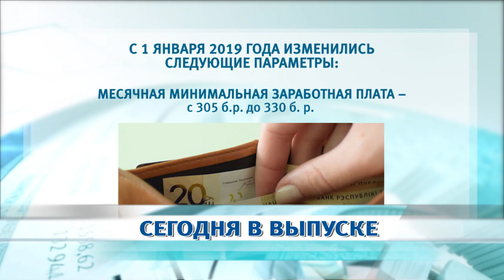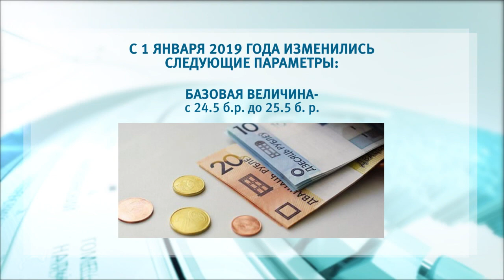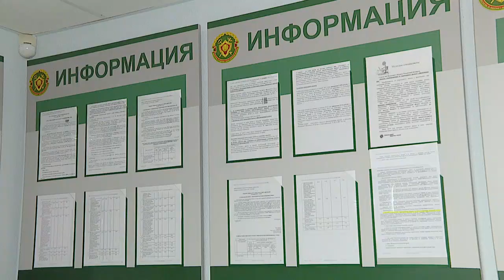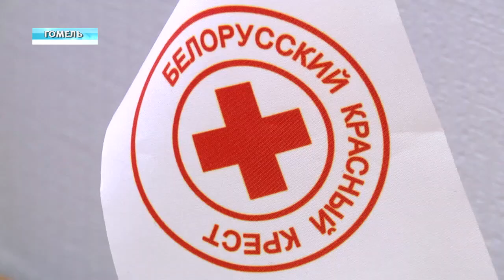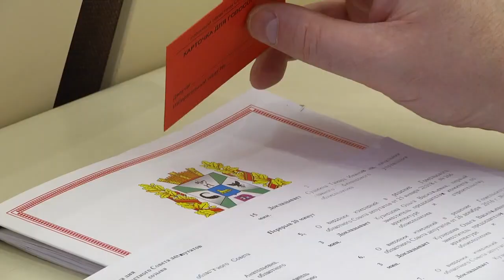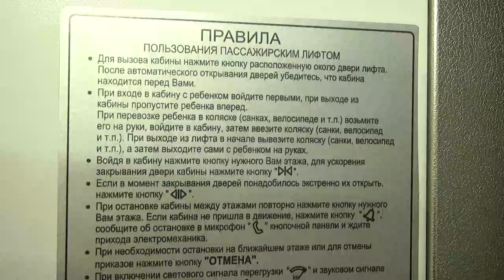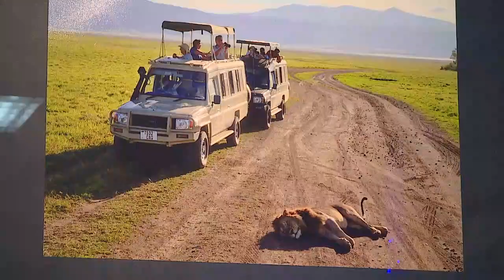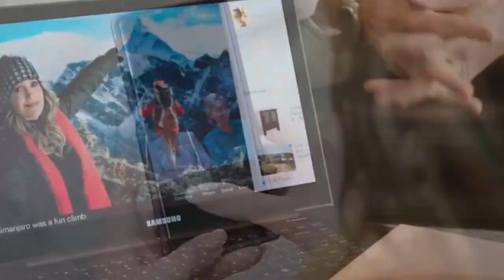06 01 2019 НОВОСТИ НЕДЕЛИ